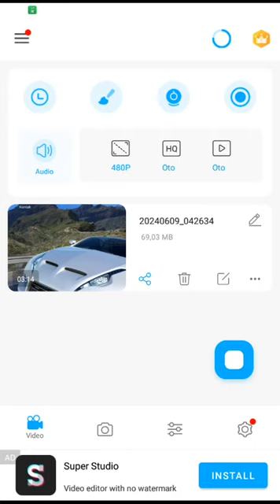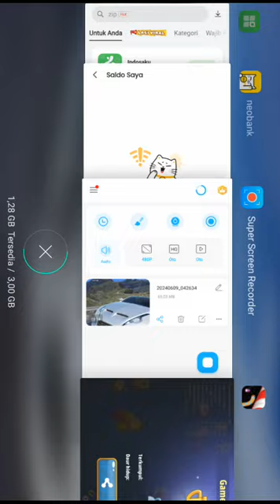harta tahoy batangs hachi grill cuma bisa menjilet ke customer pas blm bayar.. pasnudahan dia lupak